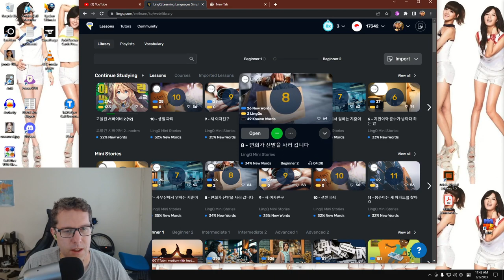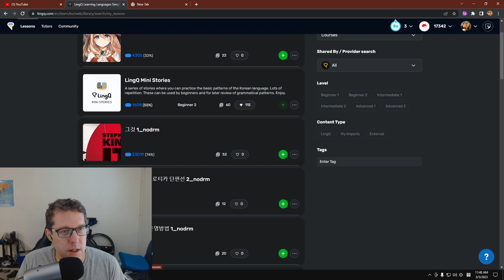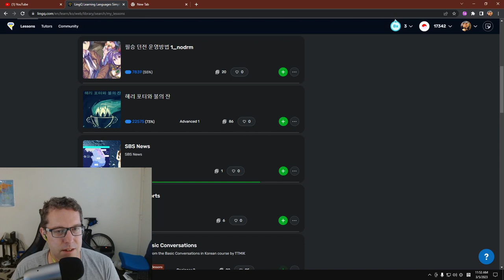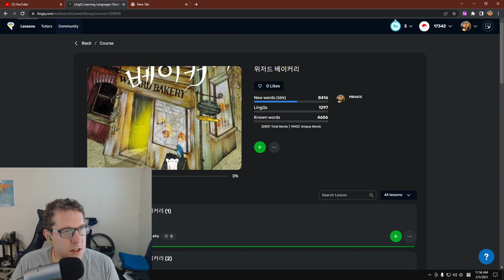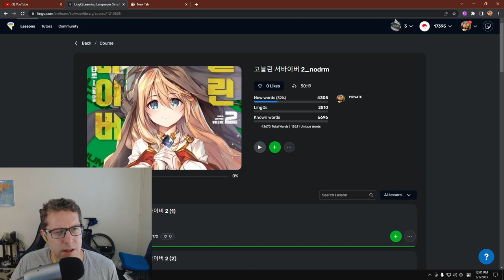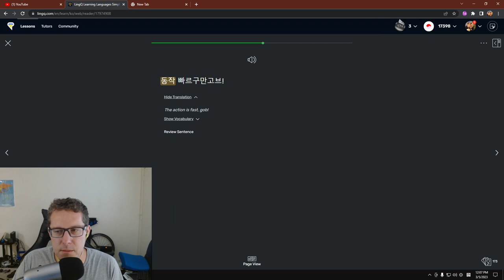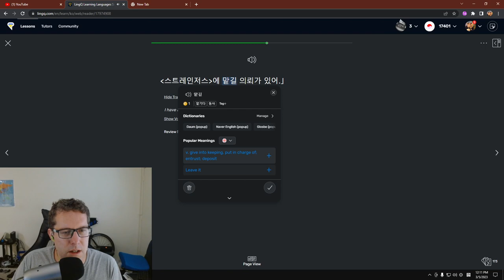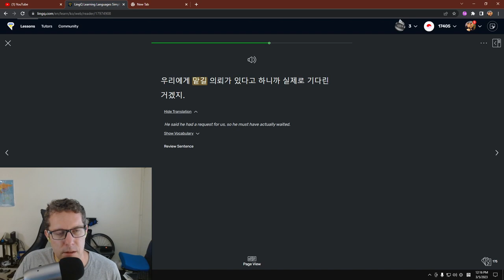Studying Korean Sunday Morning on LingQ